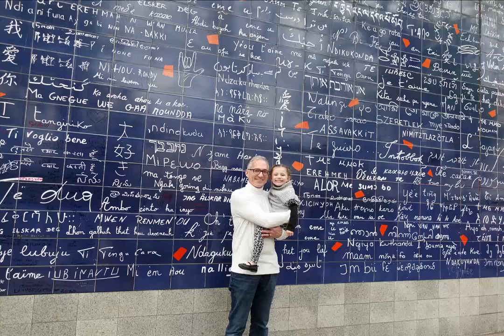the Brown family visits Paris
For over 35 years I have been dreaming of going to Paris.  It was worth the wait.